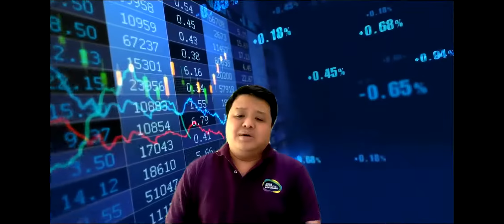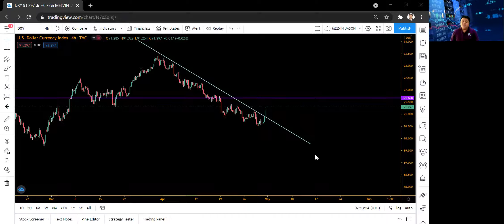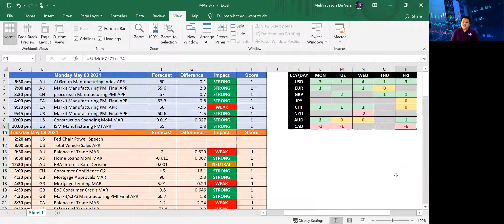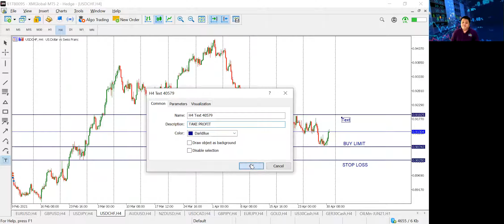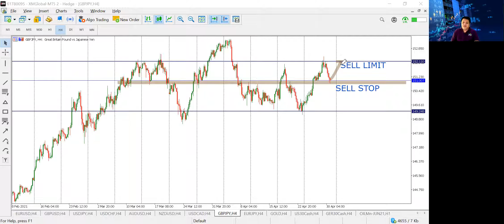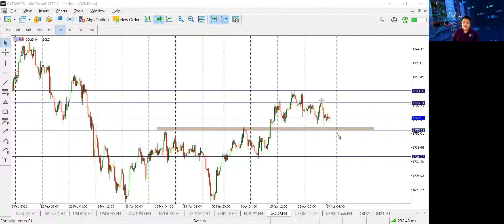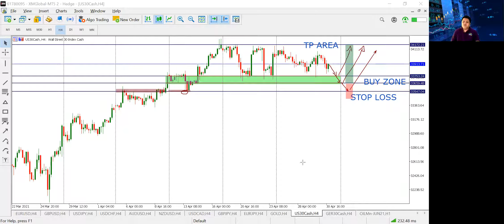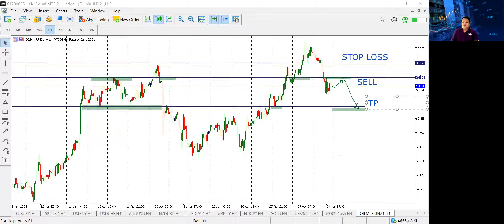WEEKLY MARKET ANALYSIS MAY 3 TO 9 ON FOREX PAIRS AND CRYPTO CURRENCIES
Brand new month, brand new week and brand new opportunities.
Watch our analysis on the Forex market and Cryptocurrency market.